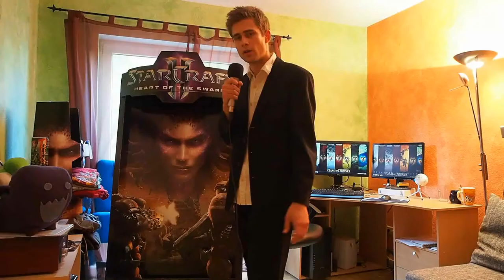gXxshock - TaKe's next Topcaster Bewerbung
Meine Bewerbung für TaKe's next Topcaster, ist letztendlich extrem cheesy geworden, aber naja wenigstens mal was anderes im Caster Einerlei ^_^